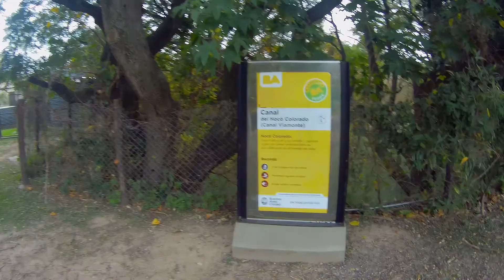Semana 1 del plan de 16 Semanas para correr una Maraton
Kilometros acumulados en la semana: 39
Resumen de los trabajos de la primera semana del plan para correr la Maraton de Octubre. En el fondo por la zona oeste me esperaba una alegría!, me encontré con el amigo Mathías Chazarreta, que está de paso luego de competir en Tandil.

0:05 series
1:25 calidad
3:00 fondo 21 km